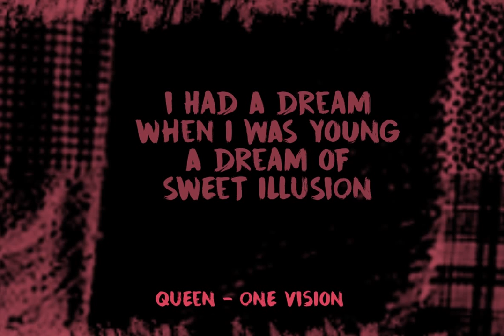Cinnabar Brush Font Download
Cinnabar Brush is a font named after a mineral - mercury sulfide to be precise. I quite like the name and the color, so naming a font after it made sense. Cinnabar Brush is a very bold, very outspoken brush font. It is all caps, but upper and lower cas...